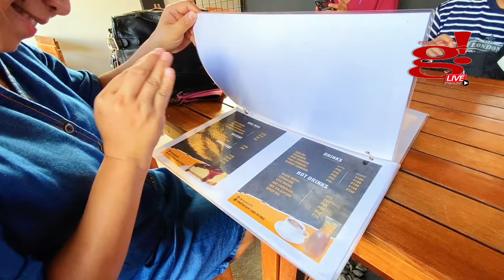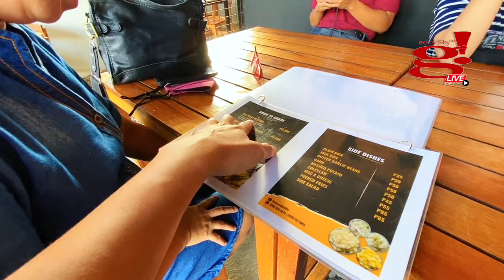Familia Thimawah dinner at Our Backyard Pub & Grill, Lucban